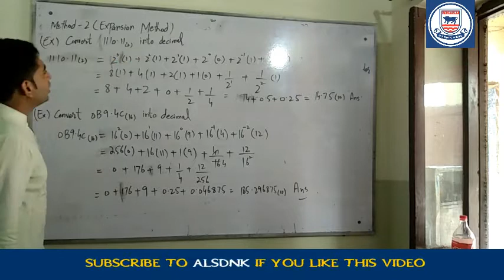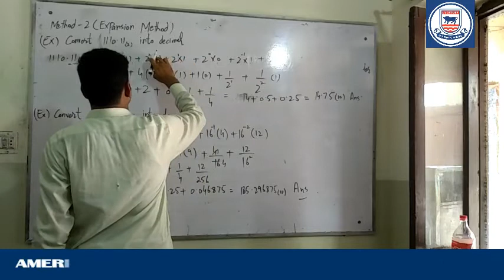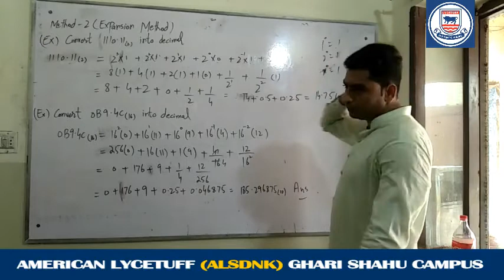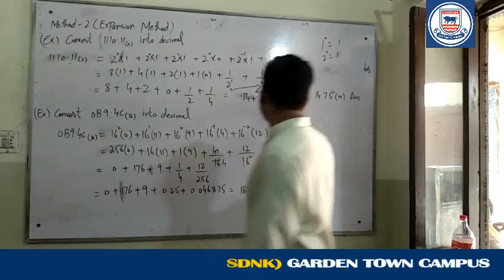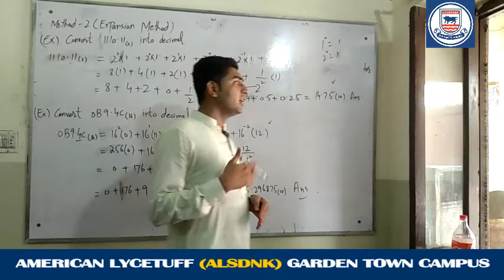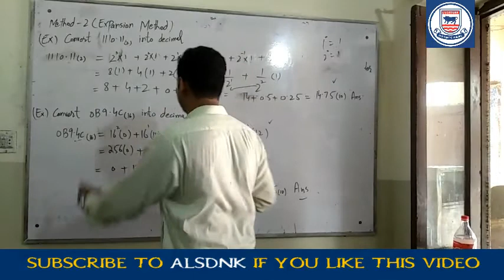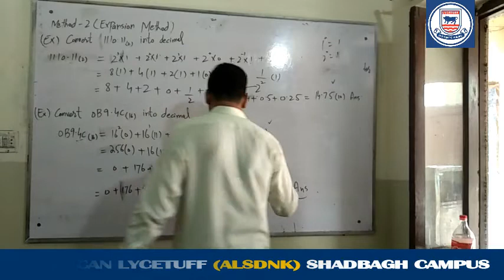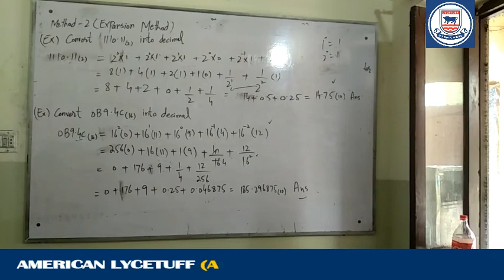class 8th computer lec #18